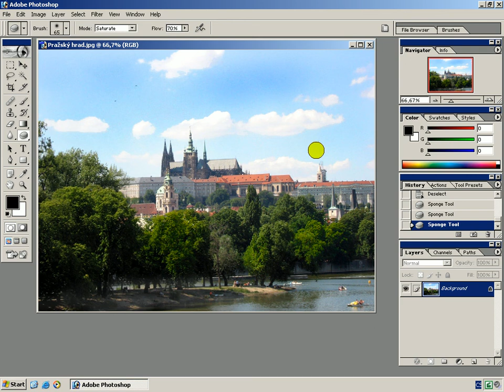3 lekcia nástroje zosvelenie, stmavenie, kontrast